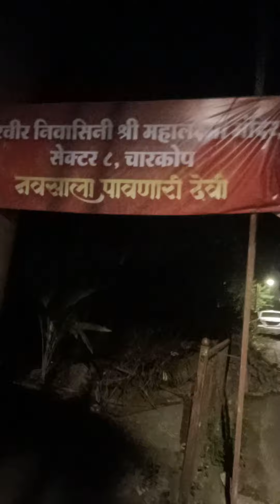मार्गशीष महिन्यातील लक्ष्मी व्रत!महालक्ष्मी व्रत कैसे करें? मेरा पहला मार्गशीर्ष गुरुवार व्रत पूजा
मार्गशीर्ष गुरुवार लक्ष्मी व्रत कैसे करें ? इस वीडियो में बताया गया है. मेरा पहला मार्गशीर्ष गुरुवार पूजा  विधि ! डिटेल में वीडियो दिखाया गया है के इस मार्गशीर्ष गुरुवार में आप पूजा कैसे करें

मार्गशीर्ष गुरुवार, मार्गशीर्ष गुरुवार व्रत हिंदी, मार्गशीर्ष कथा, मार्गशीर्ष गुरुवार ची कहाणी, मार्गशीष गुरुवार महत्व , मार्गशीष व्रत कथा पूजा विधी, मार्गशीर्ष गुरुवार व्रत मराठी,